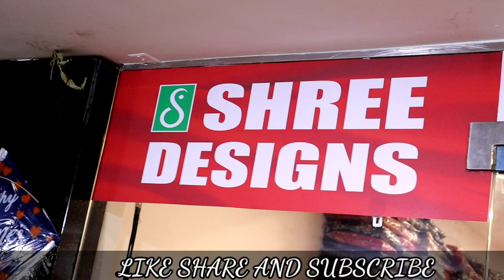कॉटन का बहुत ही खूबसूरत प्रिंट वाले सूट | घर बैठे ऑडर करें | Business Karen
कॉटन का बहुत ही खूबसूरत प्रिंट वाले सूट | Wholesale Market Ludhiana,
SHREE DESIGNS JMD MALL LUDHIANA

ladies kurti wholesale market Ludhiana
Shree Designs Ladies Suits Wholesaler Ludhiana

फैक्ट्री से माल मंगाऊं घर बैठे ऑल इंडिया | Ludhiana No.1 Wholesaler Shree Design JMD MALL Ludhiana

Shree Designs :- add. Shop No.4, 1st, Floor, JMD Mall, Opp. Railway Station, Ludhiana

Cosmetic Wholesale Market Ludhiana
vedio Link 👇
youtu.be/WFBjbteCVS4

Ludhiana ka sabse sasta blazer showroom
Blazer Wholesale Market Ludhiana
Vedio Link 👇
youtu.be/Ky0SpLm2WTg

Ladies Suits Manufacturer Ludhiana
youtu.be/aSqbVlpxUno

Artificial jewellery Wholesale Market Ludhiana
youtu.be/K5VzQPFdwak

youtu.be/wvUTntLl9WM

youtu.be/j_dc0feexpc

लुधियाने का सबसे बड़ा लहंगा Wholesaler
vedio link 👇
youtu.be/3dsHM76Vz1Q

men's footwear manufacturer Ludhiana
Shoes फैक्ट्री लुधियाना
vedio Link 👇
youtu.be/6pBgh4VvXwA

Delhi Shoes Wholesale
vedio Link
youtu.be/e4Ouo268K50

Pets Shop in Ludhiana
vedio Link 👇
youtu.be/kjeet4yLpIk

jacket factory Ludhiana

youtu.be/t23I-pSJPng

Shree Design,
Shree Design JMD MALL Ludhiana,
Wholesale Ladies Suits Market Ludhiana,